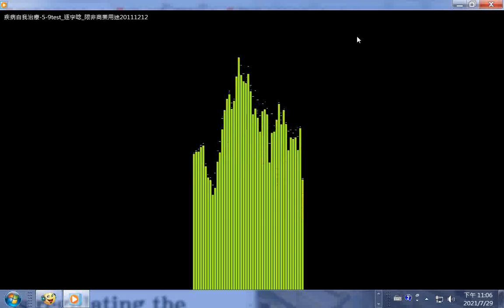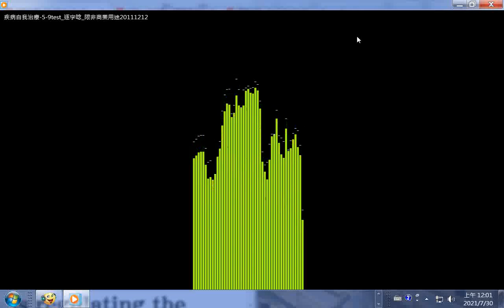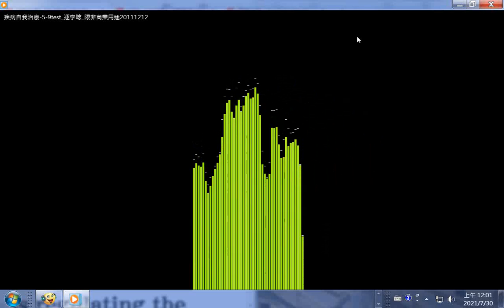揚威 疾病自我治療-5-9test__限非商業用途20111212